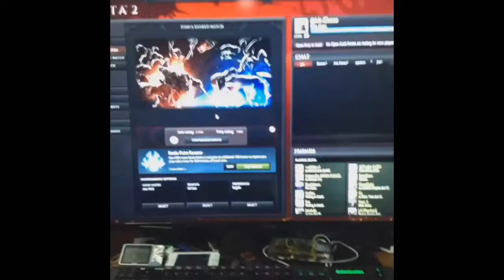Selfie Selfie Selfie !!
Vine De: Mr.Choco .